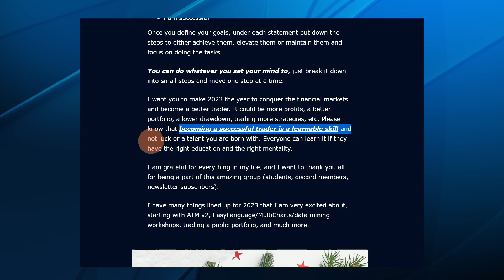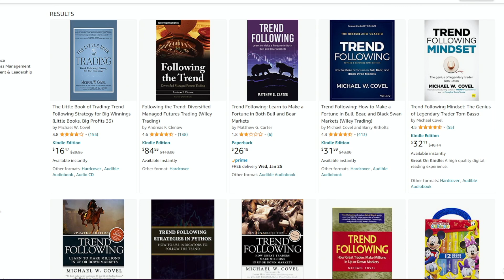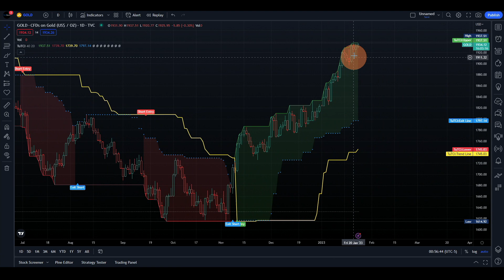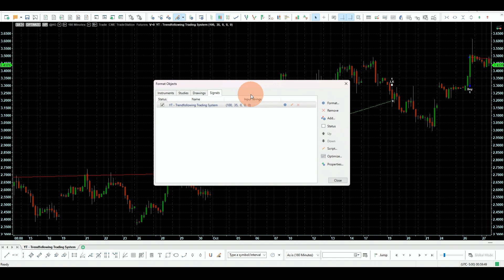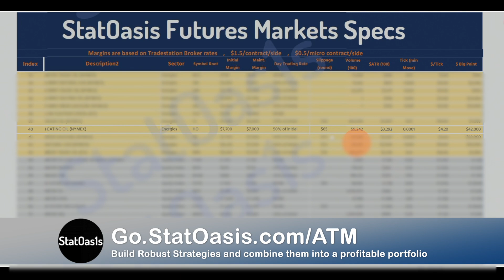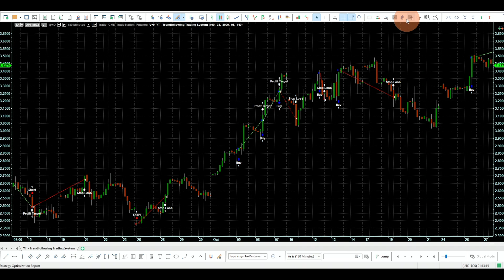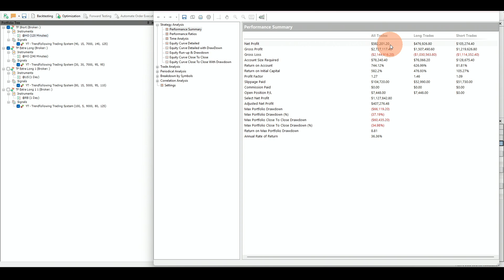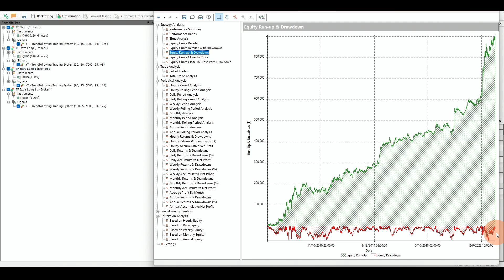Trend Following Trading System | The Turtle Traders!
🚀 Learn profitable algorithmic trading strategies — no coding needed!

Richard Dennis won a bet that he can train anyone to be a successful trader. He devised two extremely simple systems that trade all markets on autopilot in all market regimes. In this video I will show what the system still can do today!